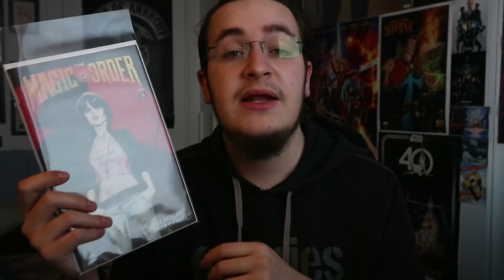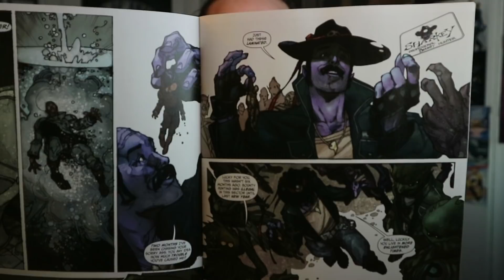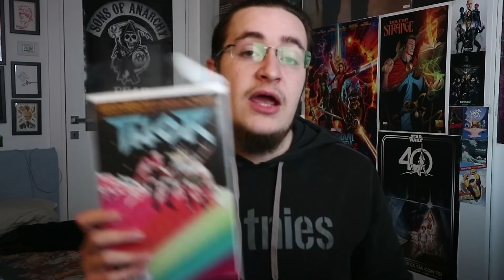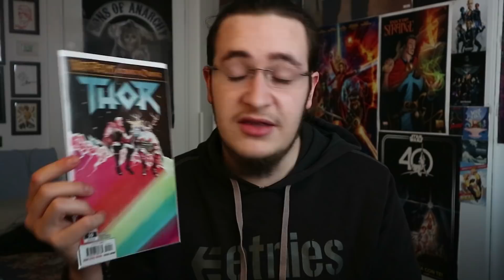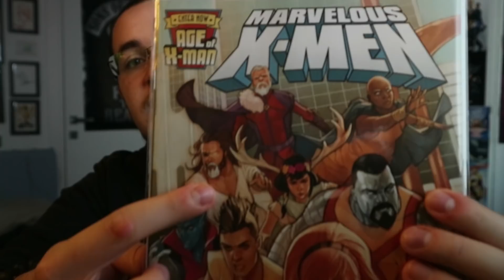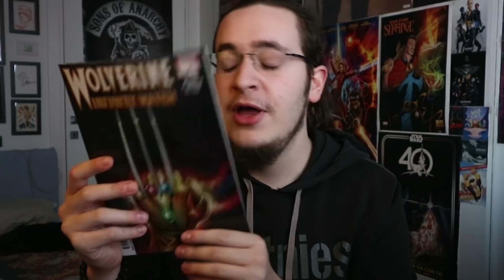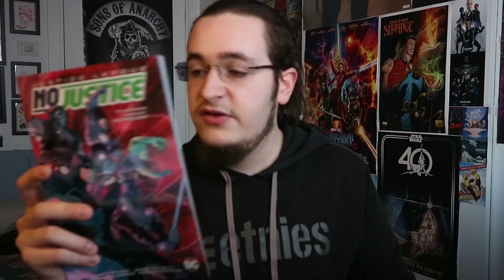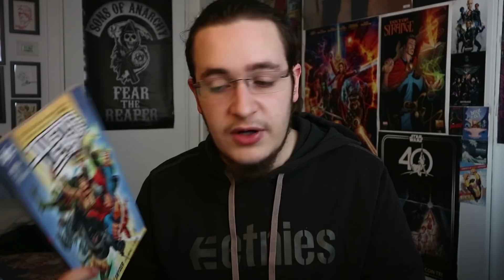Acquisti Hovistocose Febbraio 2019